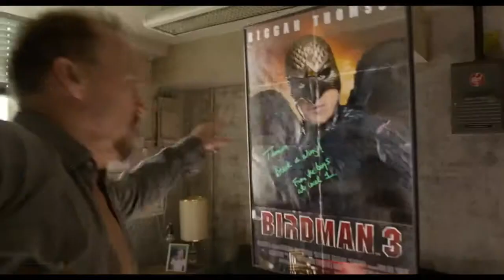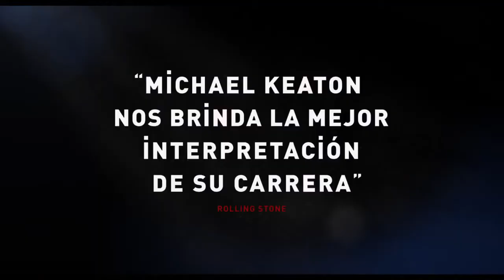BIRDMAN Tráiler en español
Guión: Alejandro González Iñárritu, Nicolás Giacobone, Alexander Dinelaris, Armando Bo

Fotografía: Emmanuel Lubezki

Reparto:

Michael Keaton, Emma Stone, Edward Norton, Zach Galifianakis, Naomi Watts, Andrea Riseborough, Amy Ryan, Merritt Wever, Joel Garland, Natalie Gold, Clark Middleton, Bill Camp, Teena Byrd, Anna Hardwick, Stefano Villabona

Después de hacerse famoso interpretando a un célebre superhéroe, un actor trata de darle un nuevo rumbo a su vida, recuperando a su familia y preparándose para el estreno de una obra teatral en Broadway.